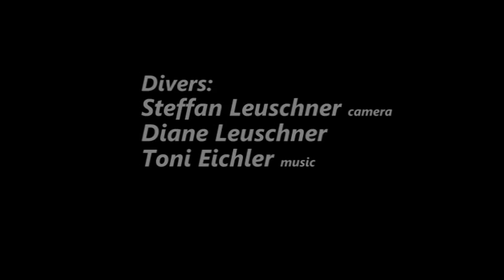Azur Window.mpg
Diving Gozo, Azur Window